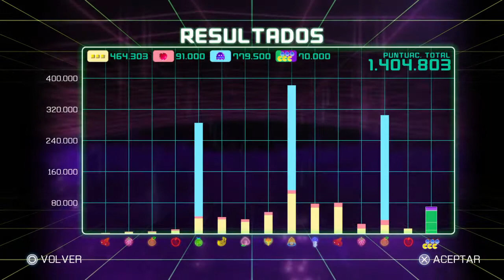PAC-MAN CHAMPIONSHIP EDITION 2-RECORDANDO VIEJOS TIEMPOS/GAMEPLAY EN ESPAÑOL